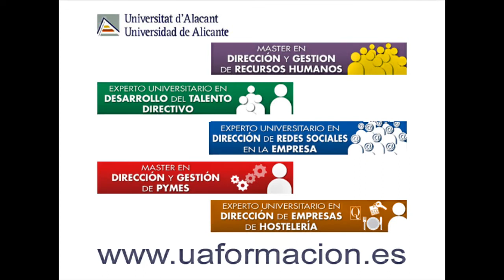Diego Ibáñez Carpena | Alumni Curso Online Experto en RRSS en la Empresa | UA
Entrevista a Diego Ibáñez Carpena, alumno del Curso Online El Community Manager en la empresa. Universidad de Alicante.